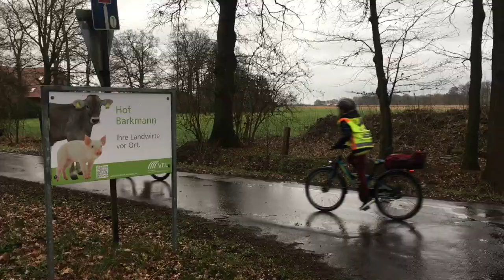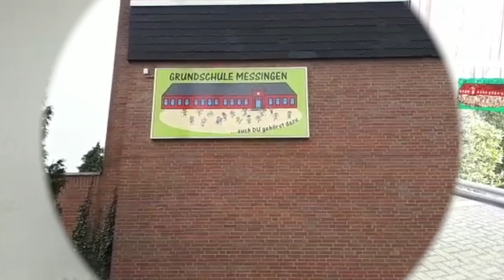"Messingen blüht auf!"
Platz 2, Altersgruppe I: Die Grundschülerinnen und -schüler der Klasse 3 und 4 lassen Messingen aufblühen! Wie sie das machen? Indem die engagierte Gruppe Blühstreifen anlegt, ihre Aktion verbreitet und vor allem andere Menschen dazu animiert, ebenfalls teilzunehmen. Da blüht nicht nur Messingen auf, sondern auch die Jury von „Echt Kuh-l!“ und kürt die Gruppe zu den Gewinnern des 2. Platzes in ihrer Altersgruppe.